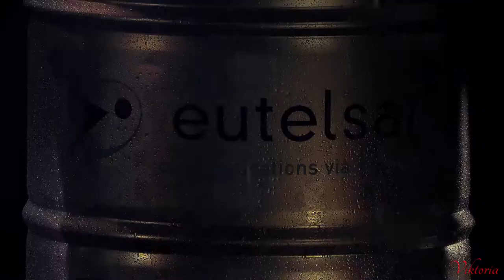MICHELLE SARNA 🚂 Le train ~ created by Viktoria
First EP in 1963 with a first succes "Celui qui est en Prison". Second record in 1964, "Le train". She has worked with Gilles Servat.
➤MICHELLE SARNA, une chanteuse française qui commence par le jazz, découvre le rock et ensuite le rock progressif
La chanson "Le train" a été interprétée par MICHELLE SARNA et apparaît sur l'album Le train (1964)

The similarities and music used belong to the original owners. This video for affective purposes only and has no cash value!

➤If any producer or label has an issue with any of the uploads please get in contact with me and I will delete it immediately...thanks

This train that runs at 120 miles an hour, this train; Ce train qui roule à cent-vingt à l'heure, ce train;
Dieser Zug, der mit 120 Meilen pro Stunde fährt, dieser Zug; Este tren que circula a 120 millas por hora, este tren

Ce train qui roule à cent-vingt à l'heure, ce train {x2}
Ce train rempli de joueurs de zanzi
Qui boivent et qui crient
Même après minuit

Ce train qui roule à cent-vingt à l'heure, ce train
Ce train transporte des joyeux drilles, ce train
Ce train résonne du rire des filles, ce train
Ce train rempli de conteurs d'histoires

Qui font de l'esprit
Et fument le cigare
Ce train, il transporte aussi ma mère, ce train {x2}
Ce train transporte ma mère

Ma mère, mon père, ma sœur et mon frère
Parce qu'il emporte le corps de ma mère, ce train
Ce train l'emporte vers le ciel, ce train {x4}
Ce train l'emporte au ciel

Et pour aller au ciel
Il faut l'avoir mérité comme ma mère
Ce train l'emmène tout droit au ciel, ce train